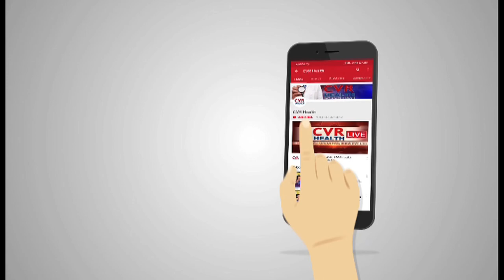What is PCOD & Their Causes | PCOD,PCOS | PCOD Problems | Symptoms & Treatment | CVR Health